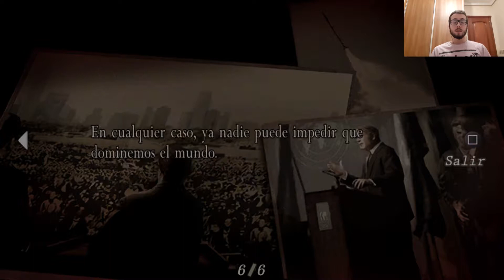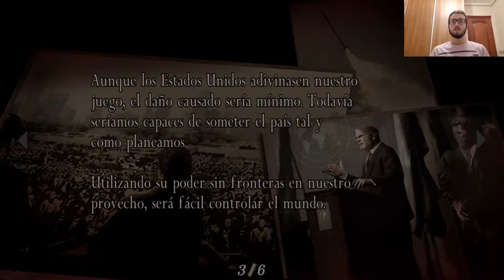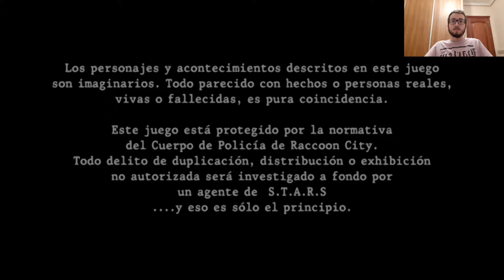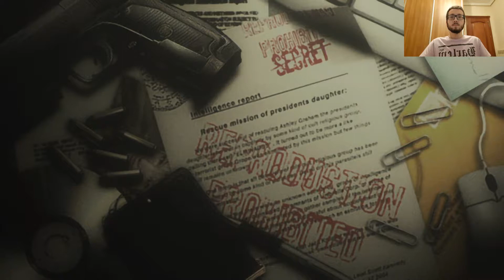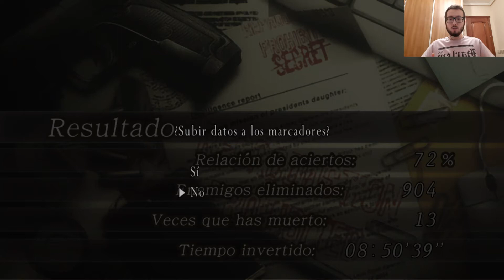RESIDENT EVIL 4 | Let´s Play En Español | FINAL | La despedida.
Hoy os traigo el capitulo 5-5 (final) de lo que será la campaña completa de Resident Evil 4, uno de los videojuegos que marcó mi infancia, esta serie os la traigo en 2.0 y con comentarios, espero que os guste y que la disfrutéis.